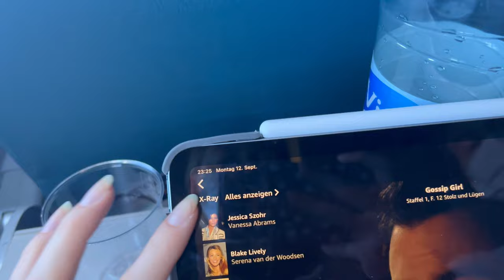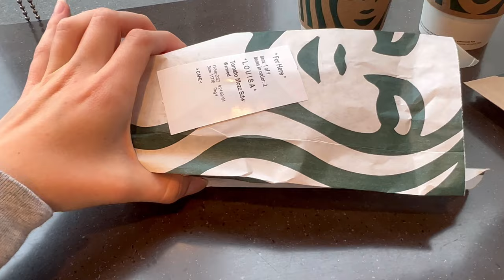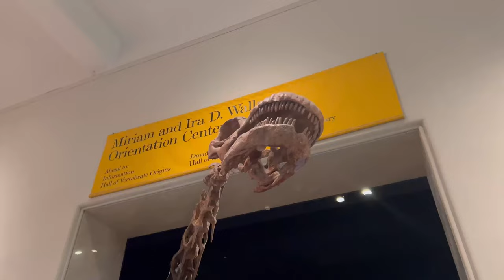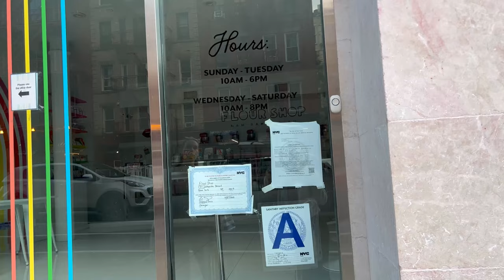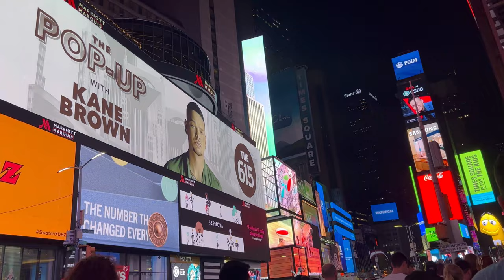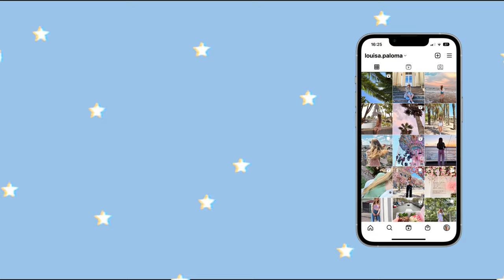Zum ersten Mal in New York City! II New York Vlogs #1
Hello :)
In diesem Video nehme ich euch dabei mit, wie ich das erste Mal nach Amerika, genauer gesagt in New York City geflogen bin und was wir alles an unserem ersten Tag dort erlebt haben! :)